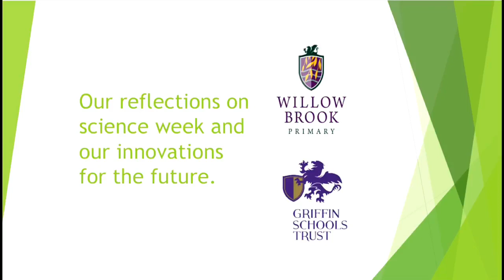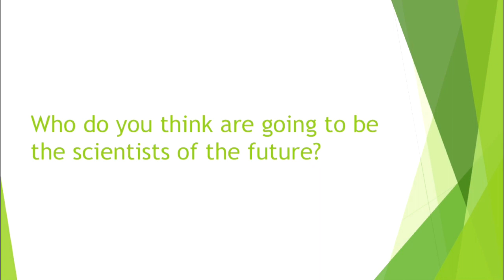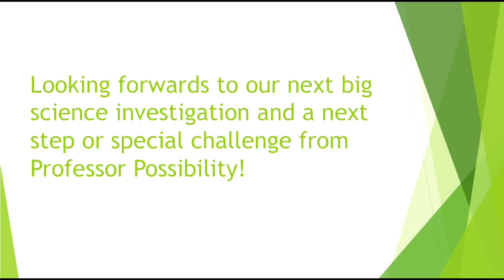Science Week Finale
We look at back at all the highs of our Science Week